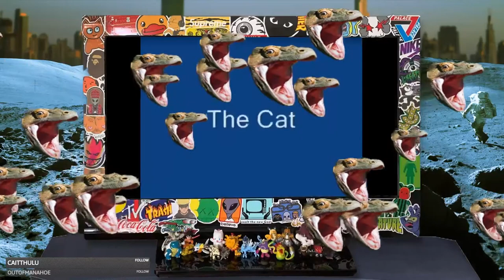oldgod @ digidream fest